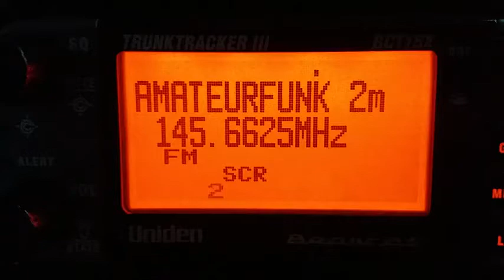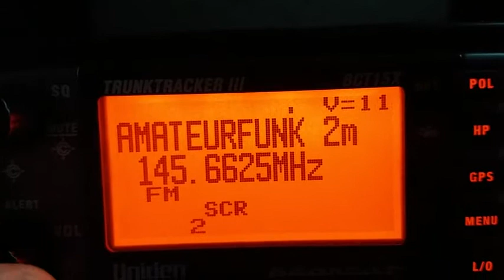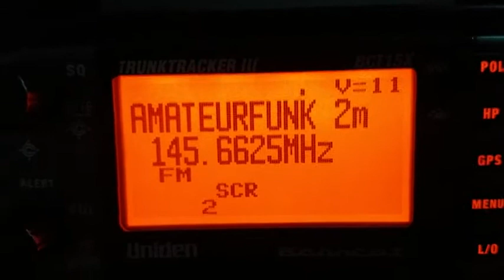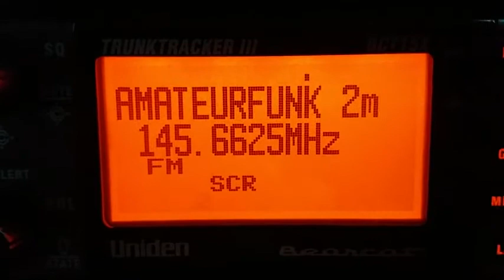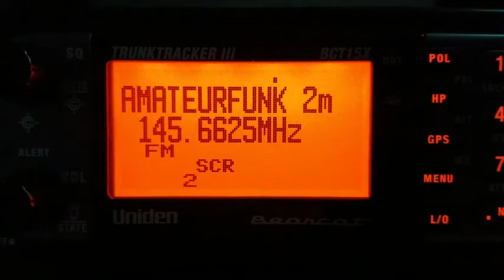2m Relais DB0XH,Hamburg Blankenese! 255Km Luftlinie von meinen QTH! 11.11.2020!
Überreichweiten EME Degation=Perfekt